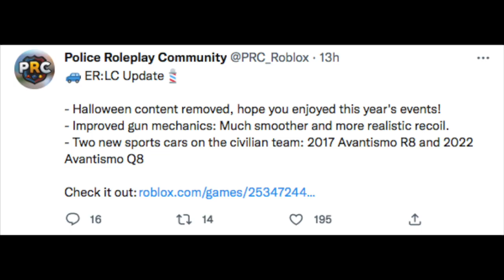ERLC Update - New Translations, Revamped Guns and More!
In this Update Erlc Is now translated to Spanish, German and Polish.
There is also 2 more cars the 2017 Avantismo R8 and the Avantismo Q8
The gun mechanics have improved with much more realistic recoil and much smother guns.